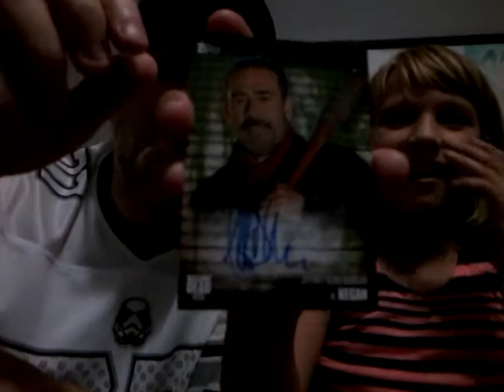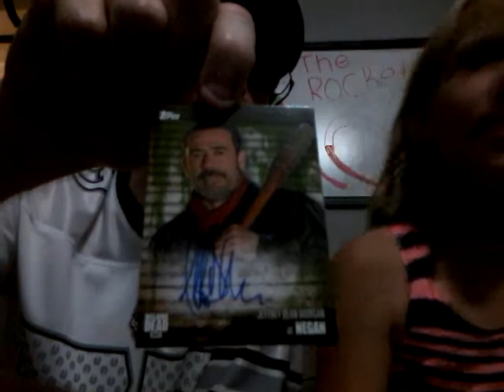2017 topps walking dead season six blaster box #3 sick hit!! Numbered 22 of 25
Blaster box number #3 video I didn't notice until I got home but the auto is numbered 22 of 25.. holy crap